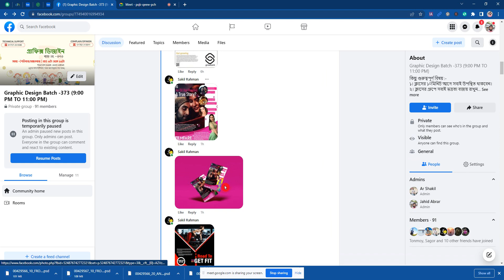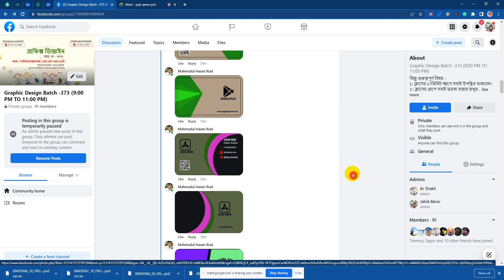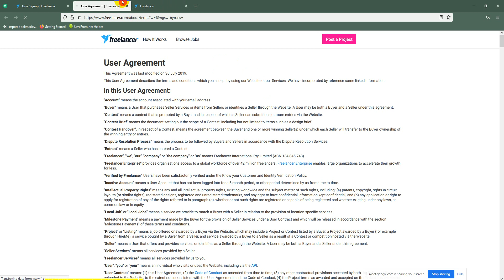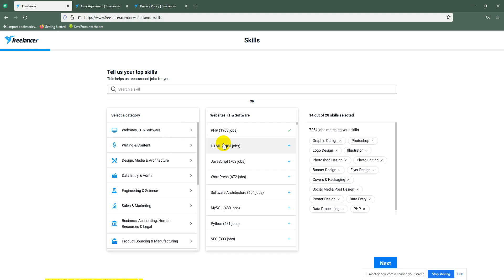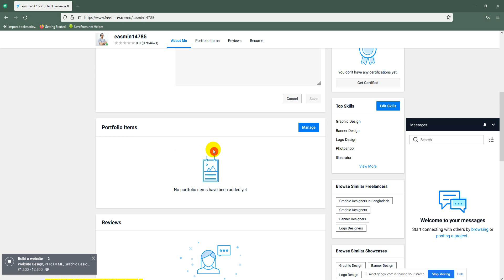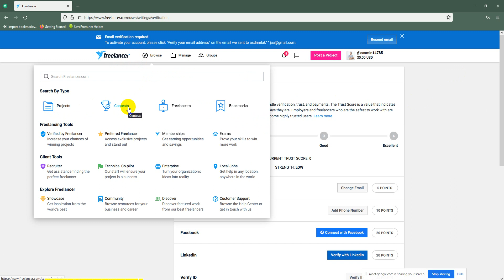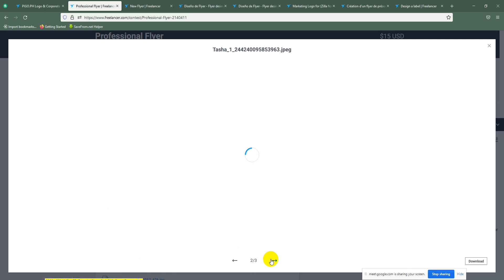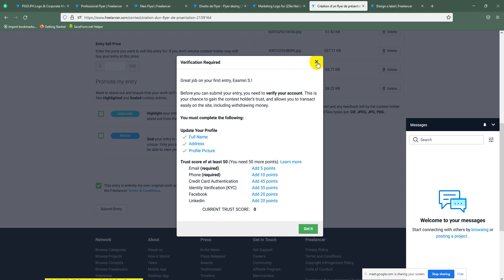Graphic Design Class 09